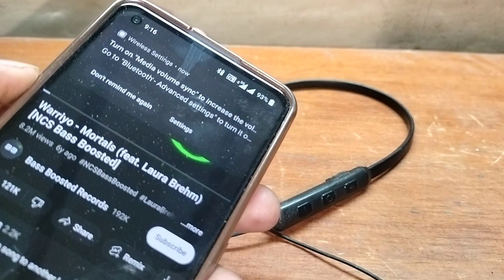Lead convert to blutooth band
1 lead convert to blutooth band